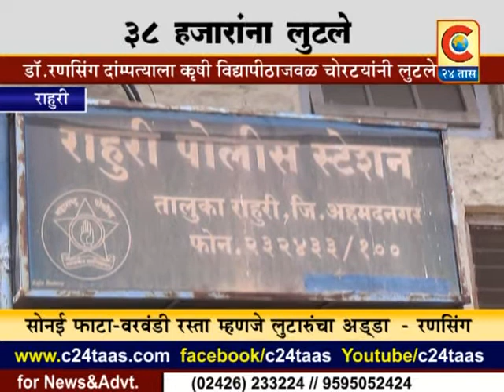राहुरी - ३८ हजारांना लुटले